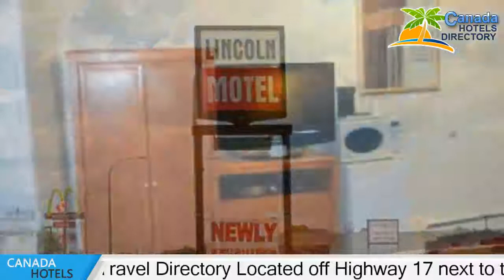Lincoln Motel - Sturgeon Falls Hotels, Canada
Lincoln Motel 2 Stars hotel in Sturgeon Falls, Canada Within US Travel Directory Located off Highway 17 next to the Sturgeon Falls Arena, this hotel is 8 km from the Sturgeon River House Museum.  It features rooms with microwaves, refrigerators, and free Wi-Fi.Each accommodation at the Lincoln Motel offers parking in front of the private entrance.  Local calls are free and cable TV is provided.  A coffee maker and hairdryer are available upon request.The front desk of this pet-friendly motel is open 24 hours a day.  Truck and trailer parking is available.The Laurentide GolfClub is 4.
1 km from the Sturgeon Falls Lincoln Motel.
  North Bay, Ontario is 39 km away.

Hotels Located in  :
Location in : 191 Front Street, P2B 2J2 Sturgeon Falls, Canada